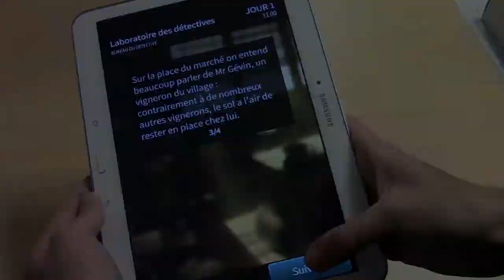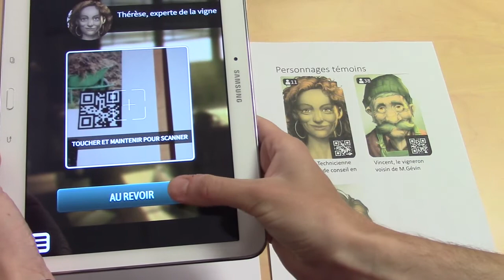S[lab] - Voyage en terres émergées - Présentation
Embarquez à bord du S[lab] et résolvez l'enquête !

A mi-chemin entre le jeu de rôle et l’escape-game, les participants doivent résoudre une enquête dans un espace scénographié.
Toutes les enquêtes traitent de différents aspects de l'usage des sols et de leurs propriétés : biodiversité des sols, conflits d'usages, services écosystémiques, vie dans le sol, composition, agriculture, urbanisation, santé, écosystèmes, etc.

Le projet a été soutenu par le Ministère de l'Enseignement supérieur, de la Recherche et de l'Innovation et par le Conseil départemental de l’Essonne dans sa création.
Le projet est lauréat de l’appel à projet « La Science pour tous » de la Région Ile-de-France.
Ils participent au projet : le Laboratoire des Sciences du Climat et de l'Environnement, Terres et Cité.
L'association est soutenue par la Communauté Paris-Saclay, le CEA, le CNRS, l'Ecole Polytechnique, EDF Recherche et Développement, INRAE, INRIA, ONERA, SIOM, Université Paris-Saclay, Université de Versailles Saint-Quentin-en-Yvelines.
Jeu basé sur la technologie employée par Chronicles of crime, de David Cicurel, édité par Lucky Duck Games.